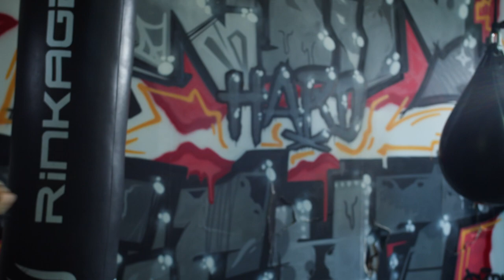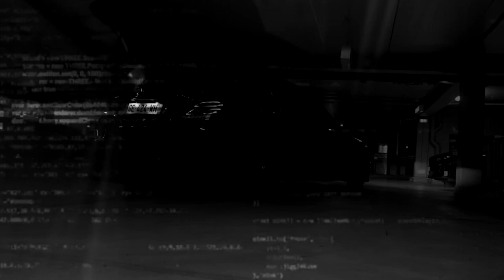Jérôme LeBanner "Combattre, c'est ce qui me maintient en vie" - MMA EXTRA ROUND #4